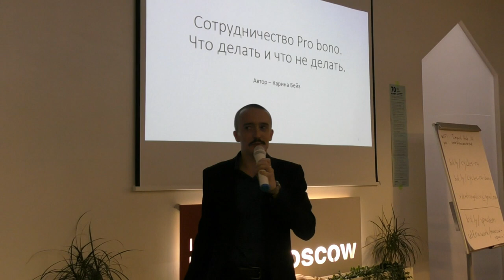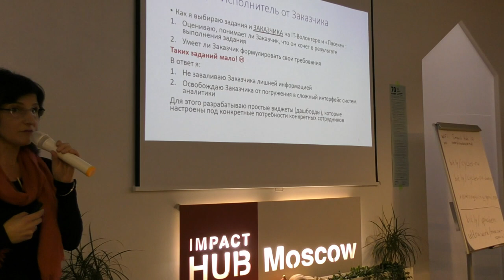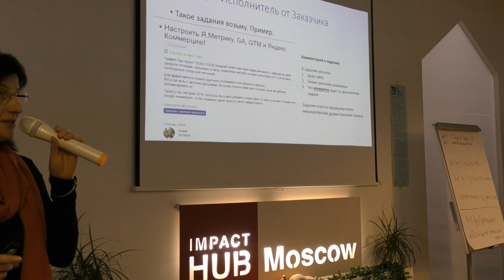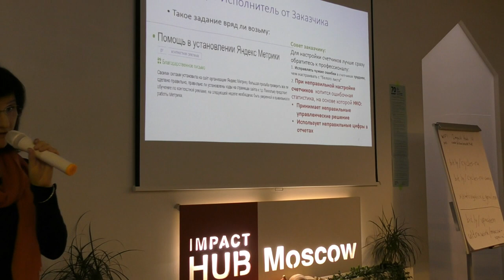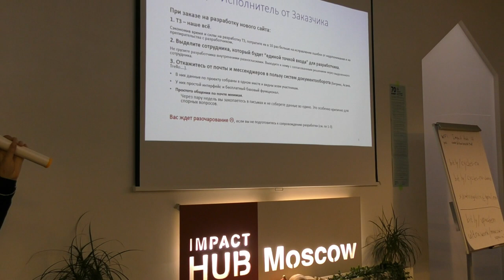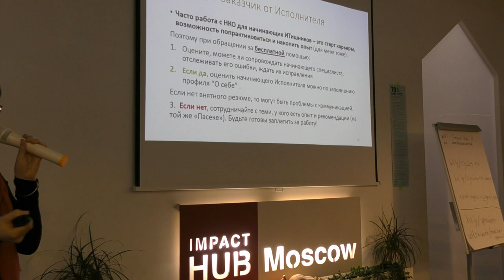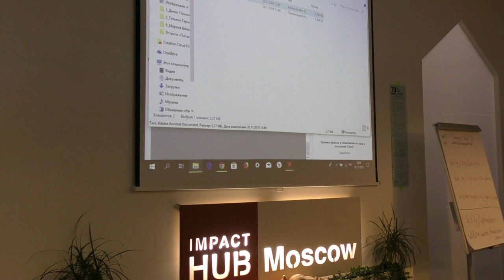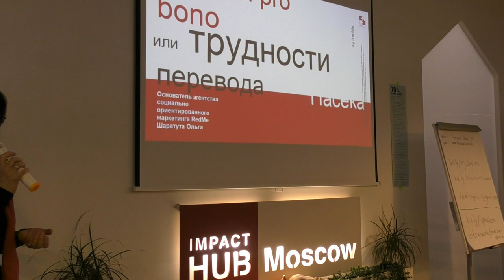Карина Бейз, веб-аналитик, SEO-специалист.